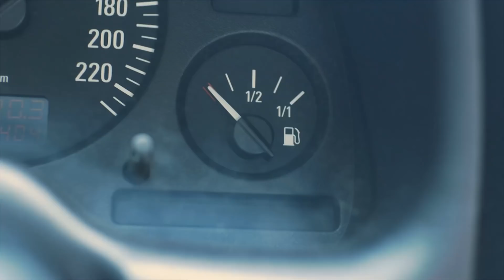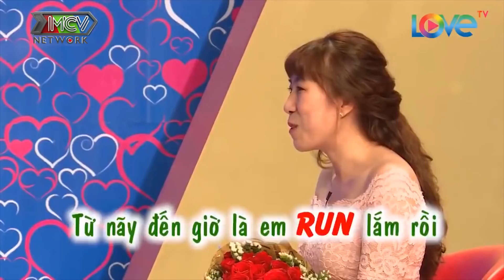QUYỀN LINH Chê Thẳng Cô Gái ĐẸP Nhưng Ở DƠ Không Muốn Dọn Dẹp Nhà Khiến Chàng Trai HOANG MANG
💥 Hè đến rồi quyến rũ chàng bằng tuyệt chiêu này nhé